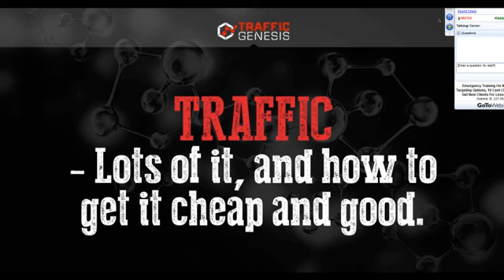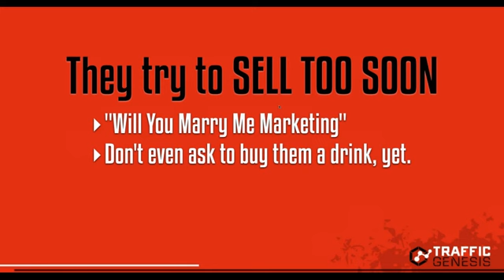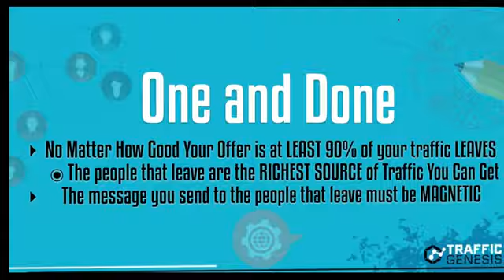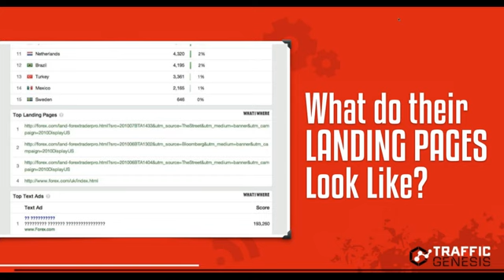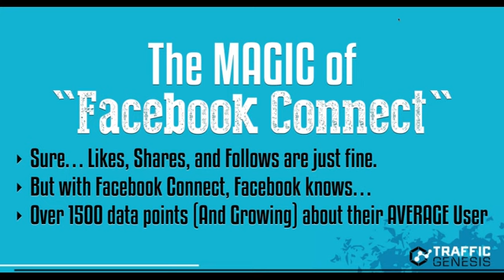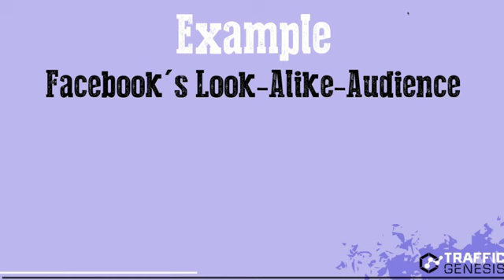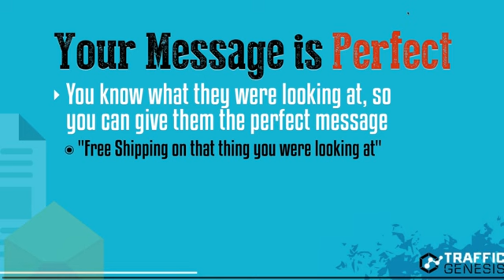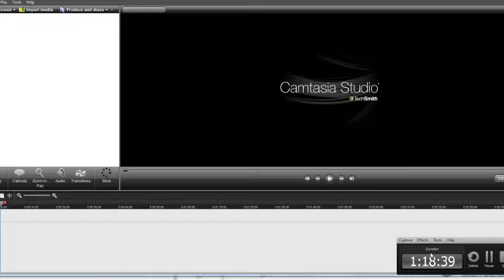Facebook Ads PerfClick